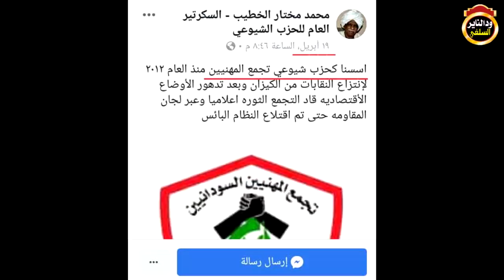الرد على المدعو مولانا إسماعيل بوب القيادي في تجمع المهنيين وطعنه في ثوابت الدين - الشيخ شهاب عوض